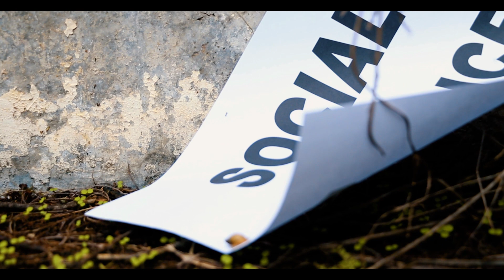ROBI KANJI & JALIA - EPUKA CORONA (OFFICIAL MUSIC VIDEO).